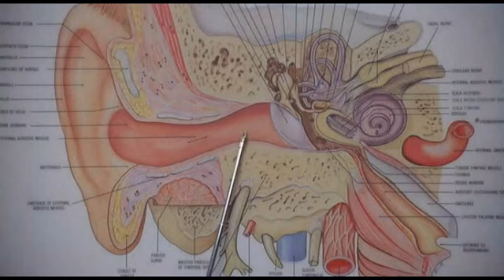TR. Poção Do Amor Nº 9 - Tate Donovan - Sandra Bullock - RMZ - 1992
,OBS: Para pedintes de filmes serao bloqueados nos comentarios , se nao quer ajudar nao atrapalhe... Esse canal e destinado para colecionadores e pessoas que apreciam a boa arte do cinema e dos filmes .Nada na vida sai de graça. Obrigado